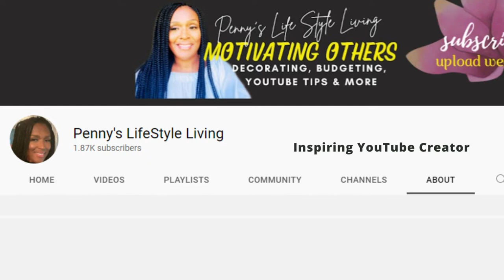HOW TO DECORATE A CHARCUTERIE BOARD FOR A PARTY - CHARCUTERIE/CRUDITE' BOARD COLLABORATION 2022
Hey guests and welcome back to The Rodgers House. Today I'm participating in the Charcuterie/Crudite Board Challenge with hosts @GGFaison and @ladycinnamon86..

Please support @PennysLifeStyleLiving and tell her that Felecia from  @TheRodgersHouse2403 shouted her out today.

If this is your first visit, I hope you'll consider becoming a guest of The Rodgers House and if you're a returning guest, thank you so much for all your love and support! Thanks for visiting The Rodgers House!